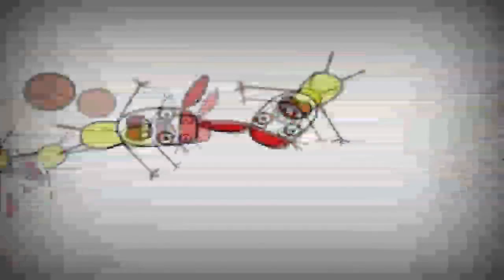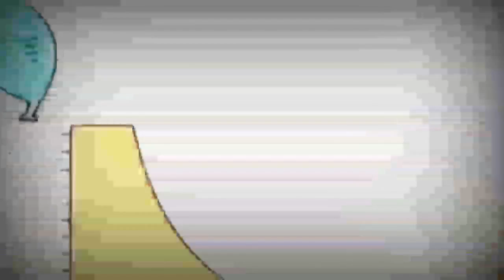Копия видео "27 січня 2020 р."